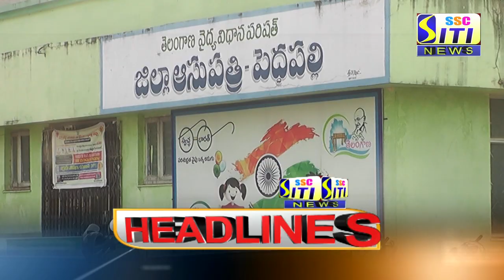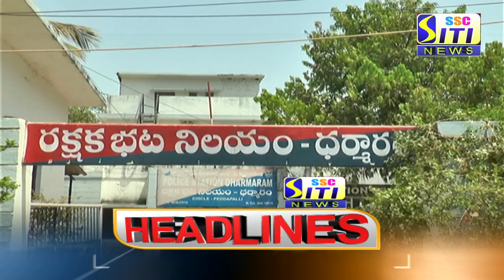SITI CHANNEL HEADLINES PEDDAPALLI 02-04-2021